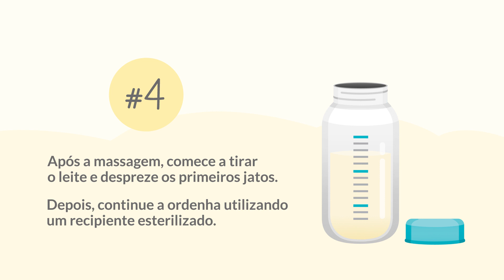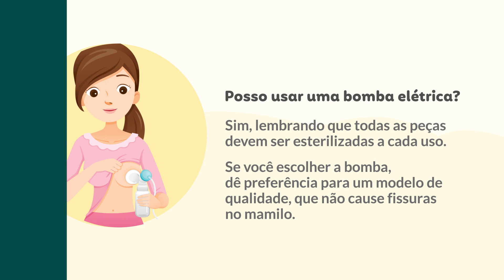COMO TIRAR LEITE MATERNO - APRENDA O PASSO A PASSO EM VÍDEO EXPLICATIVO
Preparamos um vídeo explicativo com tudo o que você precisa saber sobre a ordenha de leite materno. 🤱 Além de um passo a passo, você precisa entender os cuidados na preparação das mamas para evitar a contaminação do alimento. 😊 Dê play e marque as mamães e gravidinhas que você conhece!

Quer saber mais sobre amamentação? 💕 A Beabá Grão de Gente está com inscrições abertas para um curso que traz todas as dicas e informações para você amamentar seu bebê. Acesse